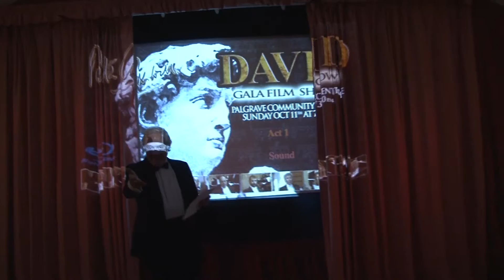Peter Creswell David Cinema Palgrave Community Center 11 10 2015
Peter Creswell: Oratorio "David" (Review of a special Cinema presentation at Palgrave Community Center 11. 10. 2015)
Peter Creswell will present his "Mass in C minor" on Saturday November 14th 2015 at 7.30 at the Chapel of Ease, Botesdale with Margery Baker, conductor, The Redgrave Singers, Selina Hawker, soprano, Jennifer Hewes, alto, Richard Edgar Wilson, Tenor, Mark Saberton, bass, Paul Hewes, bass, Rebecca Welham, Cello, Danny Kadiki, Marimba and himself on the piano.